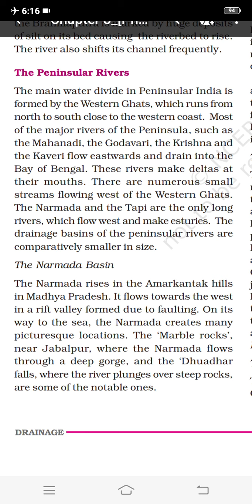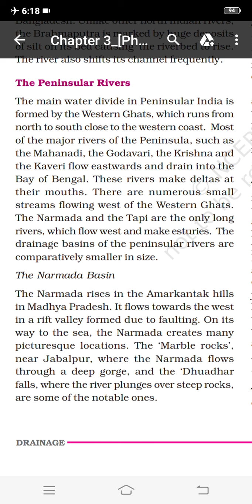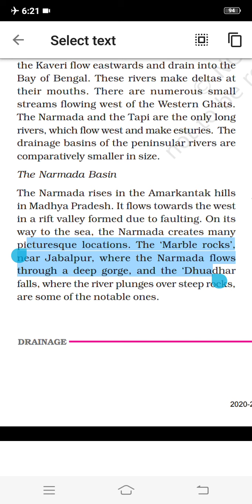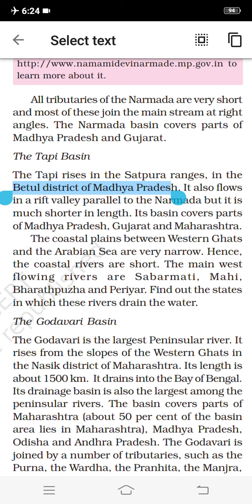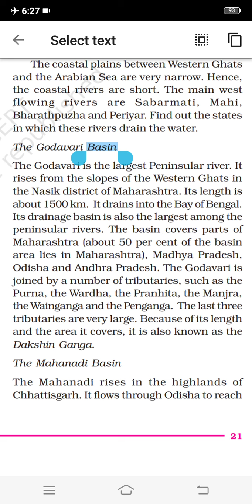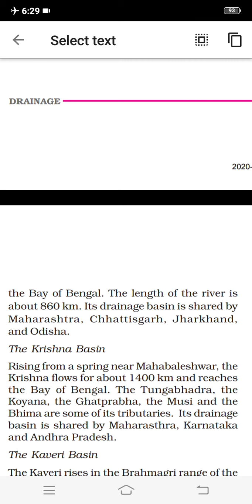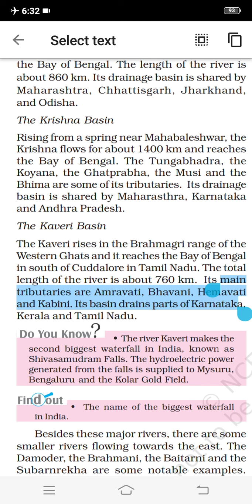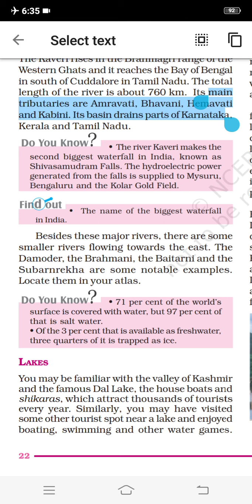9thClass Geography Chapter -3:Drainage Part-4:Peninsular Rivers